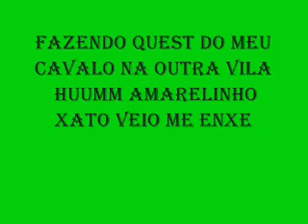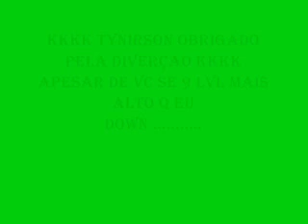deitando tynirson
metin2 lifesytile2 vc tynirson